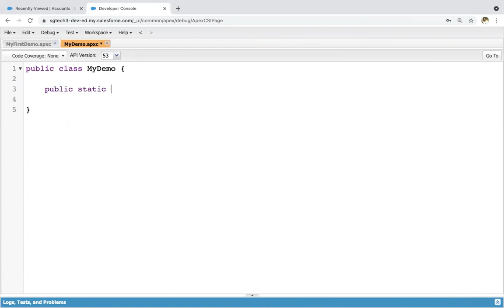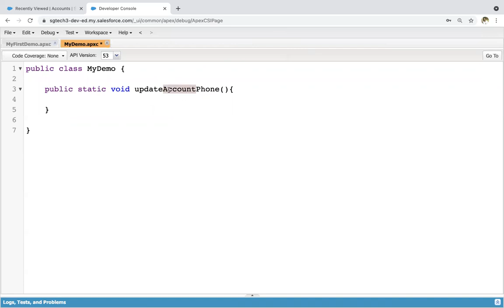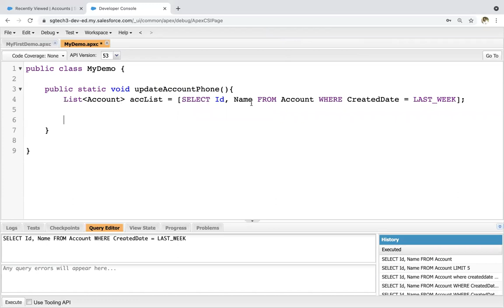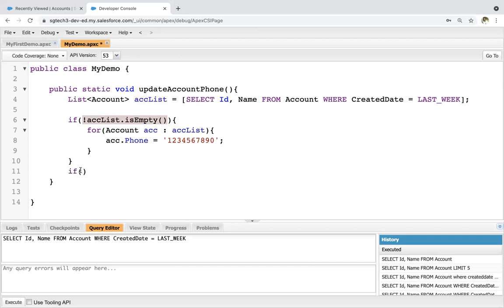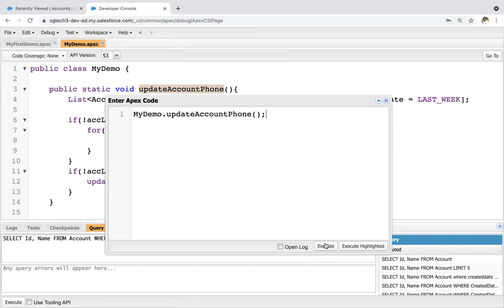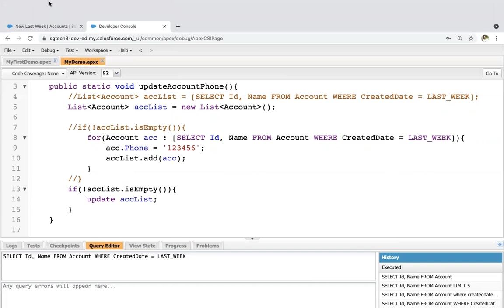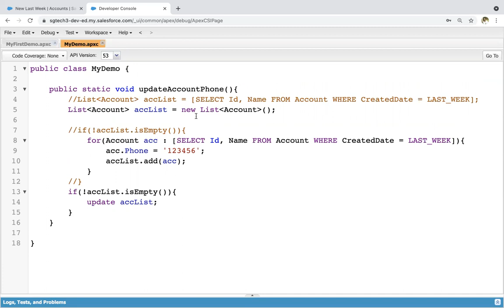13 Apex Scenario | Update Phone Number on Existing Account Record using SOQL, List, and Loop in Apex